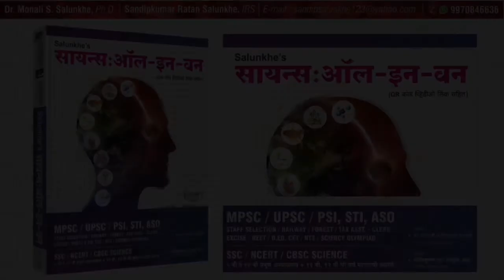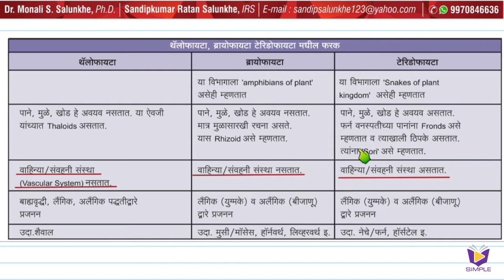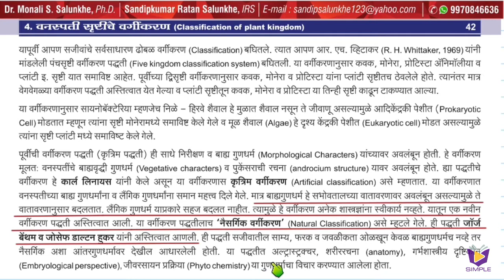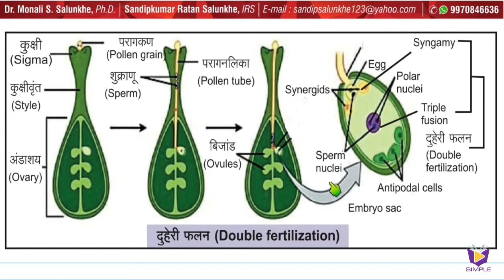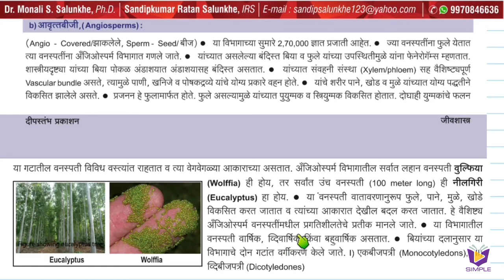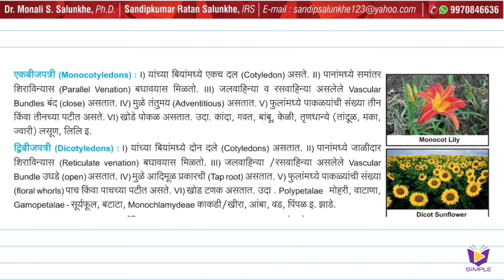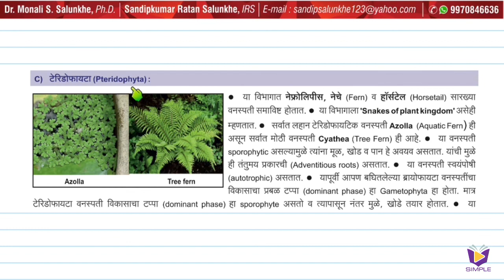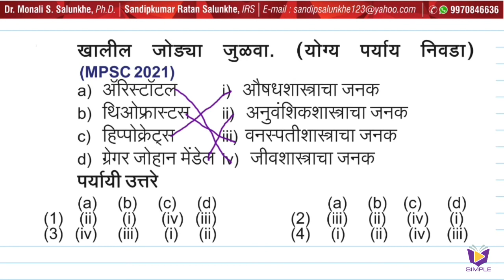Biology, वनस्पती सृष्टीचे वर्गीकरण, Previous Year Questions, Dr. Monali Salunkhe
"Science: All in One पुस्तक" : Previous Year Science Questions - मागील वर्षांमध्ये MPSC, स्टाफ सिलेक्शन इ . परीक्षांमध्ये विचारल्या गेलेल्या प्रश्नांचे विश्लेषण व कठीण संकल्पनांचे स्पष्टीकरण. विषय – Biology जीवशास्त्र. टॉपिक – Classification of Plant Kingdom (वनस्पती सृष्टीचे वर्गीकरण)